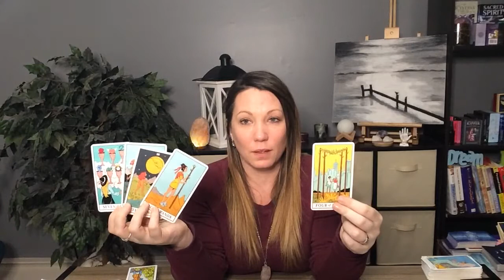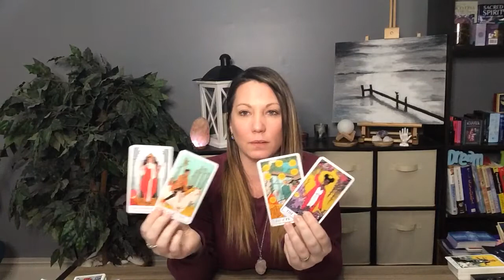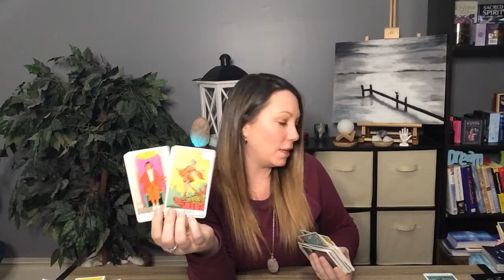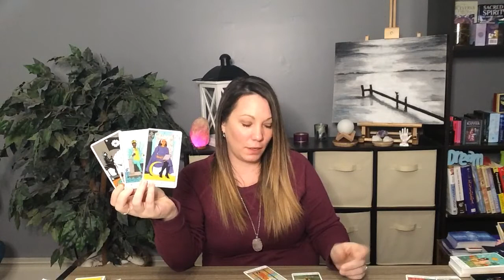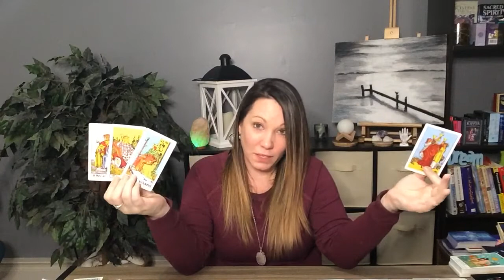VIRGO... SHOCKING!!! You Both Feel The Same! January 2021 Love Tarot Card Reading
Would you like a personal reading?
Readings will be delivered within 48 weekday hours, should you order on a Friday, you will receive it Monday. I am currently only offering pre-recorded at this time, I offer 30 minute and 1 hour reads, also state what type of reading you would like;
1. Love & Romance Reading
2. Career & Finance
3. General Intuitive Oracle with Tarot
4. Full Year Reading (month to month) and usually 1 hour.

Amazon wishlist;

Universal Tarot
Mandala
Everyday Tarot

Oracle Decks;
Rebel Deck
love Oracles by Island Time Wellness
Making Magick